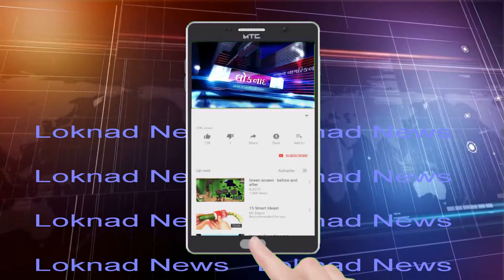મહેસાણા જિલ્લામાં કોરોના વિસ્ફોટ એક જ દિવસમાં ર૧ કેસ નોંધાયા | Loknad News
પોલીસથી માંડી વહિવટી તંત્ર, આરોગ્ય વિભાગ અને મિડિયા દ્વારા વારંવાર નાગરિકોને કોરોનાથી સાવધાન રહેવાની સુચના આપવામાં આવી રહી છે. જોકે તેમ છતાં કેટલાંક લાપરવાહ લોકોએ તમામ સુચનાઓની અવહેલના કરતાં ગઈકાલે મહેસાણા જિલ્લામાં કોરોનાનો વિસ્ફોટ થયો છે. એક જ દિવસમાં જિલ્લામાં ર૧ કેસ પોઝેટીવ નોંધાતાં તંત્ર હચમચી ઉઠ્યું છે. જાણવા મળેલી વિગતો મુજબ વડનગરમાં ર, મોલીપુરમાં ૭, મહેસાણામાં ૧, વિસનગરમાં ૧, છઠીયારડામાં ૧, ખેરાલુમાં ૧, ઉનાવામાં ૧ અને સતલાસણામાં ર, સુદાસણામાં ૩, ઉંમરીમાં ૧ મળી કુલ ર૧ લોકો કોરોના પોઝેટીવ આવ્યા છે. અત્યાર સુધીમાં ઉત્તર ગુજરાતમાં કુલ ૧૧૪ કેસ પોઝેટીવ નોધાયા છે. જેમાં મહેસાણા જિલ્લામાં કોરોના પોઝેટીવ કેસનો આંકડો ૩૩ એ પહોંચ્યો છે-લોકનાદ ન્યૂઝ.

Mehsana News
Visnagar News
Corona Virus
COVID-19
ખેરાલુના સમાચાર
લોકનાદ ન્યૂઝ
ગુજરાતી સમાચાર
મહેસાણા જિલ્લામાં કોરોના વિસ્ફોટ એક જ દિવસમાં ર૧ કેસ નોંધાયા
કોરોના વાયરસ (કોવીડ-૧૯)
લોક ડાઉન